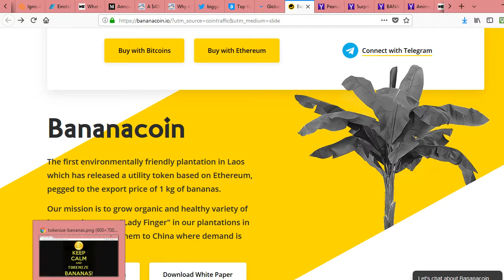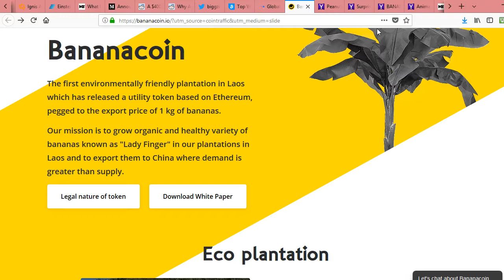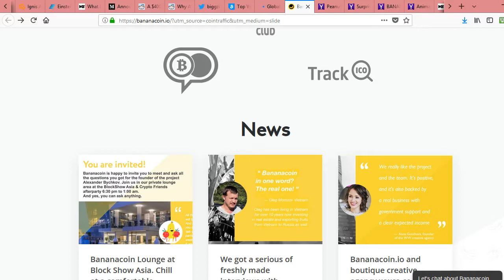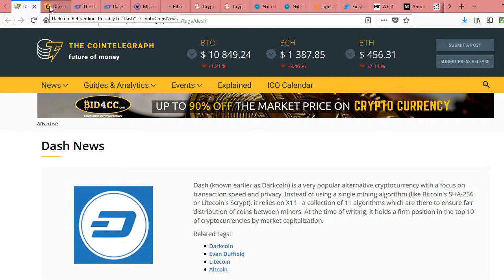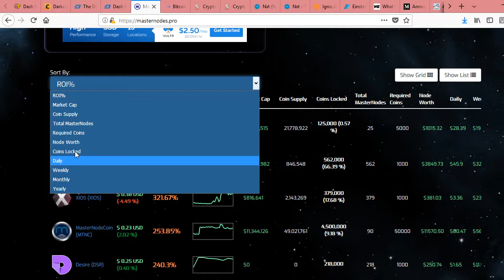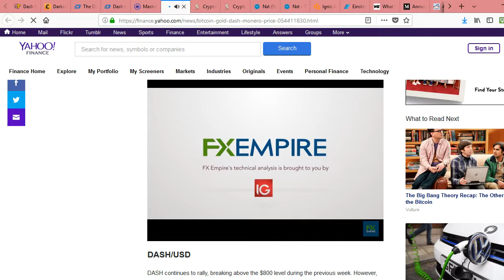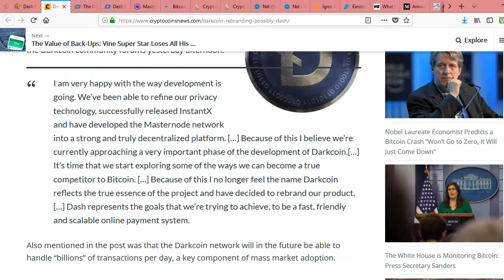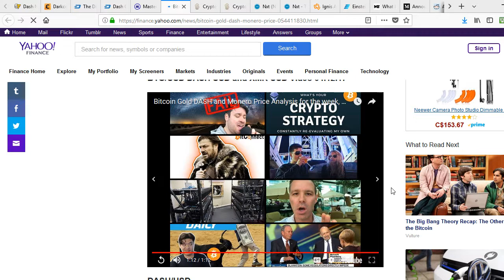Dash Proves Its Strength - Ethconnect Working 1000% - Banana Coin - Einsteinium - NXT - Top Gainers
We Update You With Whats Going On IN Crypto. Bitcoin News, ICOs, Tech, and New Potentially and Historically Skyrocketing Platforms, and Hype. We Review The Current Markets And Top Tokens.

Crowdsourcing ICO
The Go Fund Me For Crypto